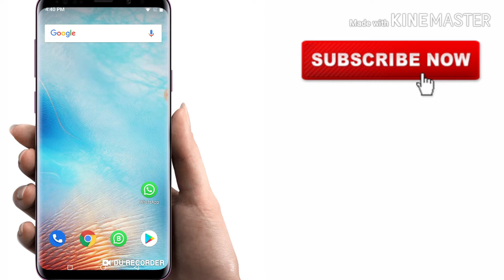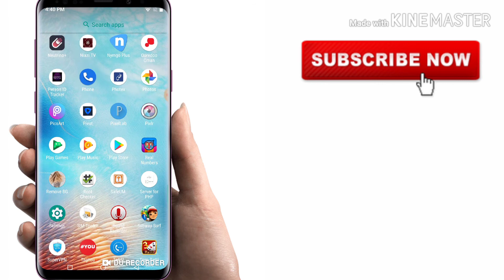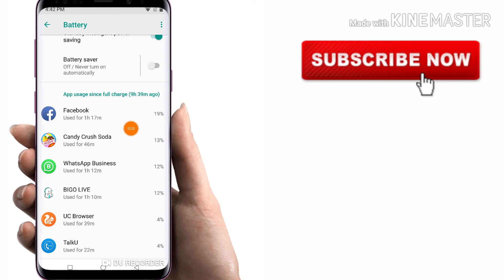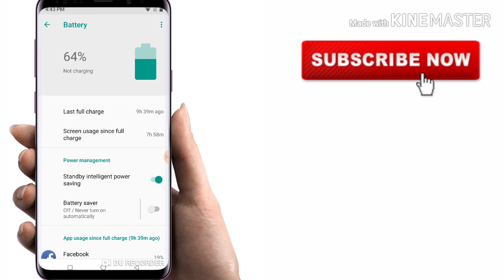Android mobile phone Secret setting mobile Battery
Assalamu Alaikum aaj ki video main aapko bataunga ke aap ke mobile ki battery Jyada kaun si application use kar krti 208 ki video ka topic bahut hi kamal ka hai aur doston Mukammal detail ke sath bataunga